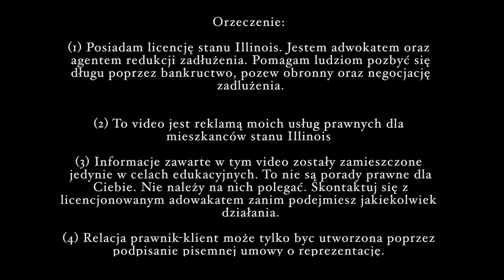Pożyczki po Bankructwie? Kilka prostych kroków by zdobyć wymarzony dom lub samochód po Bankructwie!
Z punktu widzenia klienta, jeden z najbardziej zaskakujących aspektów bankructwa jest to, że dla wielu, bankructwo aktualnie pomaga im zakwalifikować się, do uzyskania kredytu na samochód czy dom.  Na dodatek, pomaga im uzyskać dobre kredyty - co nazywamy pożyczkami "prime" z najniższymi stopami procentowymi - szybciej niż kiedykolwiek byliby w stanie je osiągnąć, jeśli nie ogłosiliby bankructwa.

Teraz, zanim przedyskutujemy ile to zabierze klientowi, by zakwalifikować się, na najlepsze kredyty samochodowe czy pożyczki na dom po ogłoszeniu bankructwa, zacznijmy od zbadania bardziej interesujących pytań, w jaki sposób bankructwo pomaga klientom zakwalifikować się na takie pożyczki.

Przede wszystkim, bankructwo pomaga klientom w uzyskaniu najlepszych pożyczek na samochód czy dom, po przez pozbycie się największej bariery, która uniemożliwia uzyskanie nowych kredytów: czyli starego długu.

Nie ważne czy jesteś maksymalnie zadłużony na kartach kredytowych i tylko dokonujesz minimalnych spłat; czy zaczynasz zalegać z płatnościami; czy pewnych spłat nie dokonujesz wcale. To wszystko jest tą sama złą wiadomością dla potencjalnych wierzycieli.  Każda z tych rzeczy daje sygnał pożyczkodawacy, że jesteś już blisko limitu gdzie nie będziesz w stanie pozwolić sobie na dodatkowe zadłużenie; osiągnąłeś już limit; lub jesteś już daleko poza nim.

A jeżeli nie możesz sobie pozwolić na spłate starego długu który już posiadasz, dla większości kredytodawców, jesteś zbyt dużym ryzykiem byś otrzymał od nich nowe pożyczki.  Wiec (A) albo nie otrzymasz żadnych nowych kredytów - dzieje się tak w większości przypadków gdzie główne banki, takie jak Chase czy Citi Bank, najprawdopodobniej odmówią Ci kredytu w ogóle, aż rozprawisz się ze starym długiem, albo go spłacisz, co może trwać 10, 15 albo i więcej lat jeśli dokonujesz tylko minimalnych spłat.

Lub (B) może znajdziesz pożyczkodawcę który zechce udzielić Ci kredytu, mimo istniejącego starego długu – nazywamy ich "pożyczki wysokiego ryzyka" - ale wtedy, będziesz płacił ogromne odsetki od takiego kredytu, i to może się stać bardzo kosztowne.

W rzeczywistości, często widze stopy procentowe sięgające 30%, dla osób z takim zadłużeniem. I jest to szokujące, ponieważ $20,000.00 kredytu z 25% interest na 5 lat kosztuje okolo $35,000.00. Więc odsetki  na takiej  pożyczce  kosztują Cię prawie tyle samo co samochód. Jednak ludzie są skłonni do brania takich pożyczek, ponieważ nigdzie nie mogą dostać kredytu, a przecież wciąż potrzebują pożyczke na samochód lub cokolwiek innego.

Ale po bankructwie, ta sytuacja jest zupełnie inna, ponieważ po ogłoszeniu upadłości, większość klienci są całkowicie bez długu. Warto również pamiętać że Ci ludzie, którzy teraz nie mają zadłużenia, dalej mają prace lub inne źródła dochodów. Więc jeżeli wezmą nową pożyczkę, będą ją w stanie spłacić. I Kredytodawcy to wiedzą. To jest jeden z powodów dla których nasza ocena kredytowa opiera się mocno na "proporcji długu do kredytu," oraz innych wskaźników które mówią kredytodawcy, czy dana osoba ma więcej długów niż może spłacić.

Teraz, drugim powodem dlaczego bankructwo pomaga klientom zakwalifikować się na dobre pożyczki jest to, że daje im to możliwość odbudowania ich histori i oceny kredytowej.

Spójrzmy prawdzie w oczy, kiedy zmagasz się z długiem, jesteś narażony na spóźnienia w płatnościach, sporadyczne dokonywanie spłat, a nawet czasami niepłacisz. Prawdopodobnie jesteś maksymalnie obciążony na kilku kartach kredytowych. Możesz nawet mieć pozwy, wyroki, zajęte pensje, czy zamrożone konto bankowe. Wszystko to sprawia, że masz okropny raport kredytowy i złą ocene Twojego kredytu.

Po bankructwie, większość klientów nie ma zadłużenia, a tym samym, mają doskonałą okazje do odbudowania historii i oceny kredytowej. Robią to poprzez posiadanie karty kredytowej, reguralne używanie jej każdego miesiąca, pobierając na nią powiedzmy 10 dolarów, i spłacając ją na czas w całości. Robiac to co miesiąc przez około 2-3 lat, tworzą dobrą historie kredytową. A ponieważ ocena kredytowa składa się tylko z ostatnich kilku lat, takie zachowanie może Ci stworzyć doskonałą ocenę kredytu,  nawet  700 do 800 punktów,  w ciągu 2 - 3 lat po zakończeniu bankructwa.

Kiedy jesteś w takim długu, nie byłoby to nigdy możlliwe, ponieważ każdego miesiąca coś negatywnego zostanie zarekordowane na Twoim raporcie kredytowym. Tak więc bankructwo jest dla wielu skrótem do zakwalifikowania się na takie kredyty, ponieważ pomaga im odbudować ocene... (Aby kontynuować czytanie odwiedź moją stronę internetową

Law Offices of Robert J. Skowronski, Ltd
5491 N. Milwaukee Ave